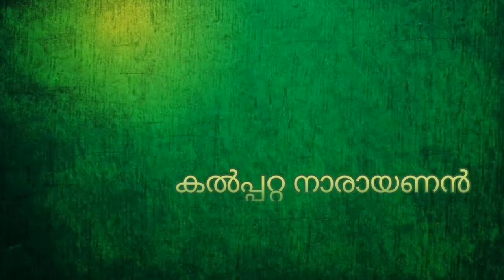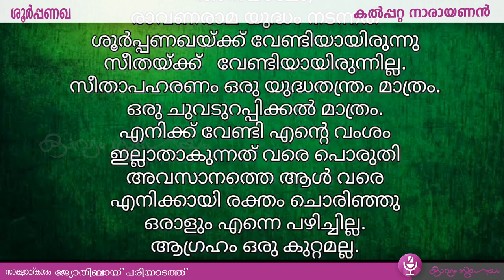ശൂർപ്പണഖ |കല്പറ്റ നാരായണൻ |shoorpanakha